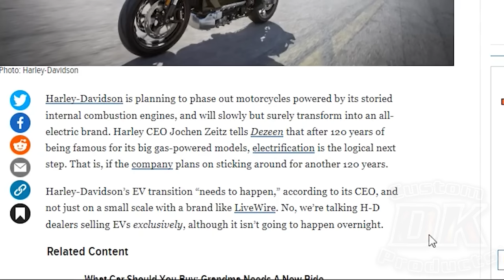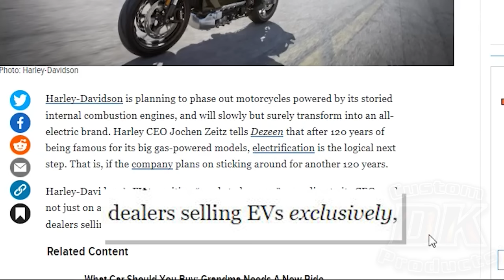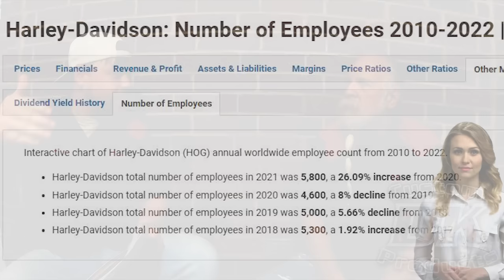Harley CEO Says No More Gas Powered Motorcycles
Is It Sneaking Up On You?  Harley CEO Says "No, We're Talking H-D Dealers Selling EV's Exclusively...".  & More "electrification is the Logical Next Step."  Harley in Catch-22.  ARE YOU READY???
⬇️⬇️⬇️⬇️⬇️ Click Show More Below ⬇️⬇️⬇️⬇️⬇️

If this video, or the article below, bothers you, not to worry.  There will be plenty of used traditional Harley's for sale for the foreseeable future.

EV carbon footprint ESG green energy